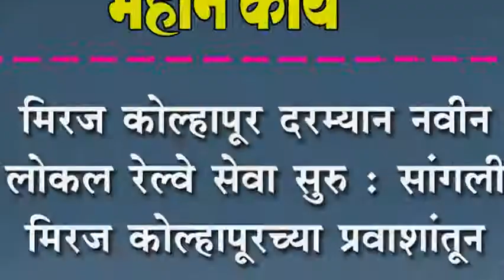मिरज कोल्हापूर दरम्यान नवीन लोकल रेल्वे सेवा सुरु : सांगली मिरज कोल्हापूरच्या प्रवाशांतून समाधान